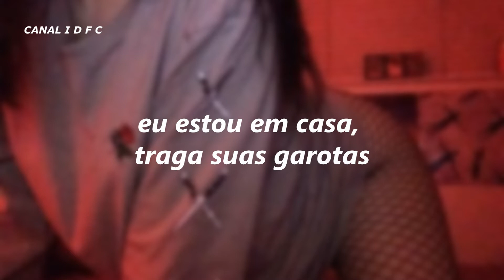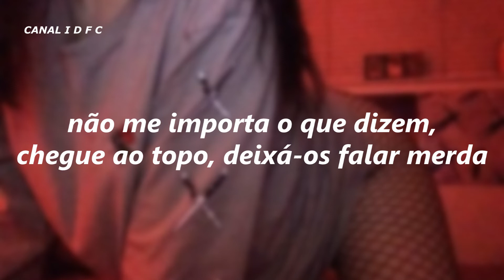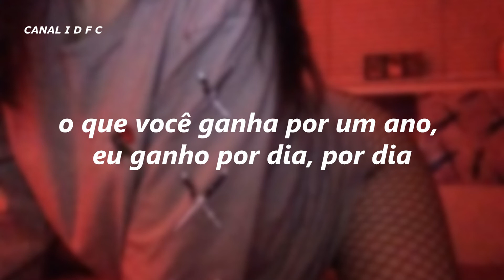blackbear - HIGH1X (Tradução/Legendado)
● CLICA AQUI PRA SE INSCREVER 😂 →

[Intro]
Yeah, yeah

[Verse 1]
I've been feeling
I've been feeling her, I've been feeling me
I've been feeling good, I've been feeling free
On the 101, driving real slow
I've been on the road, selling out shows
Hit 'em up I'm home, bring ya lil' girls
This right here my night, my world

[Pre-Chorus]
I've been getting mines, everything on sight
I swipe to the left, she swipe to the right
She swipe to the right, right, right
And I'm taking my time
Doing everything right, right, right
Only get this high one time
That's right, right, right
I'ma lay right here, I'ma let you ride, ride, ride, uh

[Chorus]
What you get for a year, I get on the side, on the side
Doing everything right, right, right, uh
Only get this high one time, time, time
I'ma lay right here, I'ma let you ride, ride, ride
Only get this high right here one time, yuh

[Post-Chorus]
Only get this high right here one time
Only get this high right here one

[Verse 2]
I've been feeling
I've been feeling myself, ayy, can't you see?
Ooh, In the fucking pocket, hella, hella options
Don't care what they say, kill the top, let 'em talk shit
Mainly for the freaks if you're feeling yourself
Let me hear you sing that shit from the belt